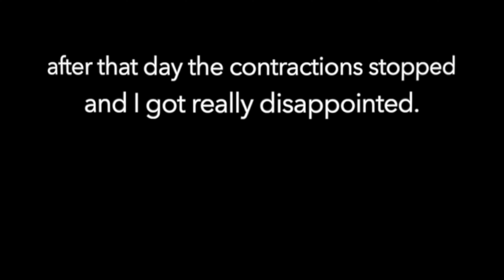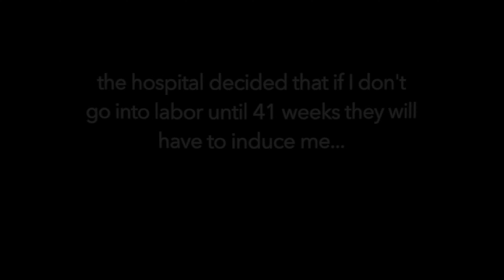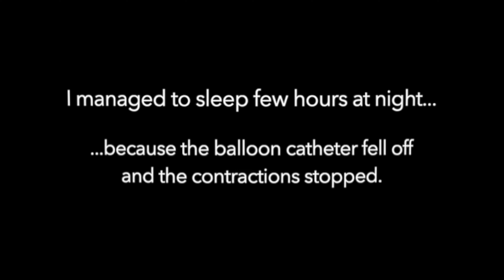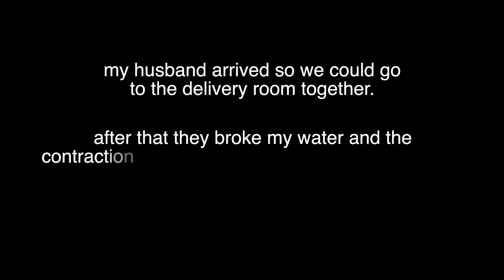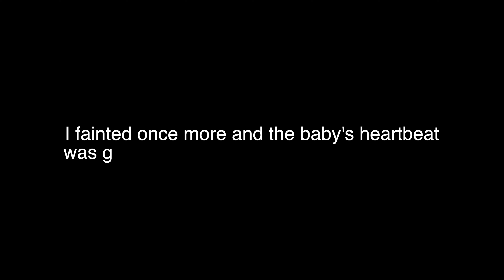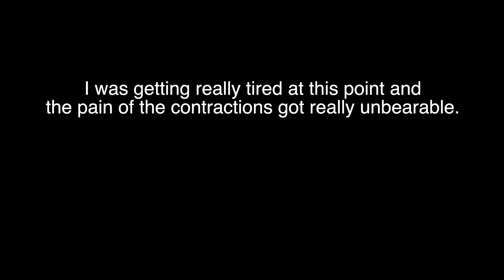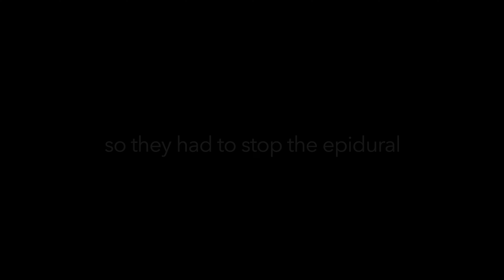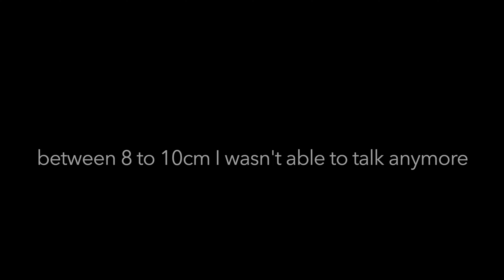My birth story | labor & delivery, failed epidural, vaginal birth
I cannot believe we finally made it to the finish line. Our baby boy is safe and sound at home... to be honest I wanted to make a positive birth experience but things didn't go as planned... the epidural didn't work and also we had some complications with our baby's heart rate but thank god in the end everything was fine.